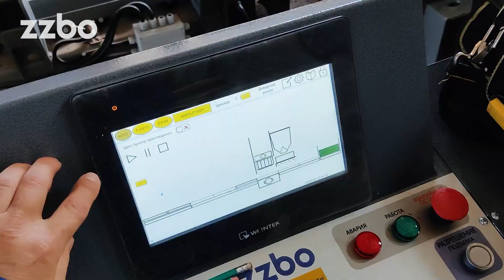Отзыв о работе бетонного завода КОМПАКТ-20 и вибропресса МАКСИМАЛ 2.0+ в г. Минусинск!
Во второй половине июля были запущены в эксплуатацию бетонный завод КОМПАКТ-20 и вибропресс МАКСИМАЛ 2.0+ для производства арболитовых блоков.

После завершения всех шеф-монтажных и пуско-наладочных работ представитель компании записал отзыв о работе оборудования!

У клиента уже были ранее приобретены бетонный завод МОБИЛ-20 и вибропресс МАКСИМАЛ, производство расширяется и было принято решение снова приобрести линию у ZZBO, т.к. нареканий к купленному ранее оборудованию у него не возникло.

Запуск установок курировал инженер пуско-наладочных работ Александр Шибаков.

Решили приобрести оборудование ZZBO? Специалисты отдела продаж всегда помогут и проконсультируют Вас по всему модельному ряду, окажут квалифицированную помощь в подборе оборудования для Ваших задач.